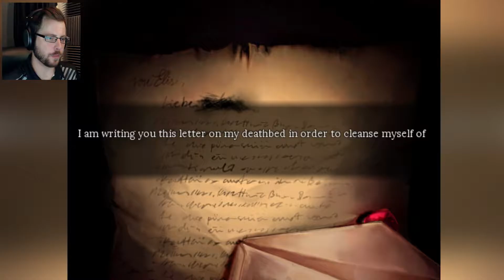EVIL FLETA | #7 | Pocket Mirror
I though Fleta was just mean and bratty, but it turns out she's pure EVIL!!